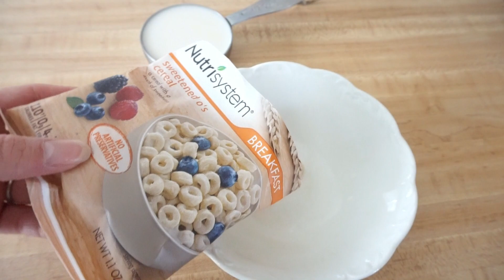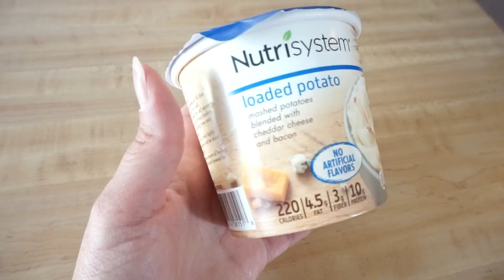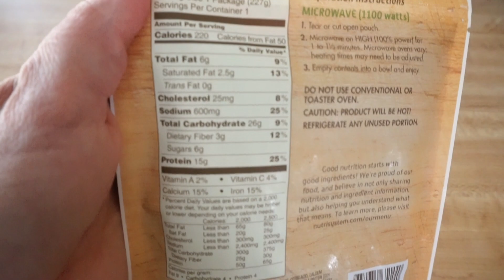NUTRISYSTEM WHAT I EAT IN A DAY l Sandy Beach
Nutrisystem what I eat in a day!

Thought I’d share a quick peek at some of the foods I’ve been eating on this system. If anyone else is on this diet what are your favorite lunches? I really like the vegetarian chili, it's pretty good. I'm going into a second month and may change up the food plan. Also, I'm posting a Nutrisystem Q & A video soon so get your questions in and I'll do my best to find out the answers for you!

👉 Best Nutrisystem Products
Nutrisystem® Body Select™ Belly Buster 5-Day Weight Loss Kit
Nutrisystem® Body Select™ Power Lean 5-Day Weight Loss Kit
Nutrisystem® Body Select™ Slim Balance 5-Day Weight Loss Kit
Nutrisystem® Protein-Powered Favorites 5-Day Weight Loss kit
Nutrisystem® Flex 14 Day Weight Loss Kit
Nutrisystem® Kickstart Real Balanced Nutrition® - 5-Day Red Weight Loss Kit
Nutrisystem® Turbo Shake Chocolate Fudge Probiotic, 20 ct

My Favorite Cleaning Products!:
Mrs Meyer Peony
Mrs Meyer Mint
Swiffer Wetjet

Canon G7X Mark ll
Canon 18-55mm lens
Sony Alpha a6000
Sony 16-50mm f/3.5-5.6
SunPak Tripod